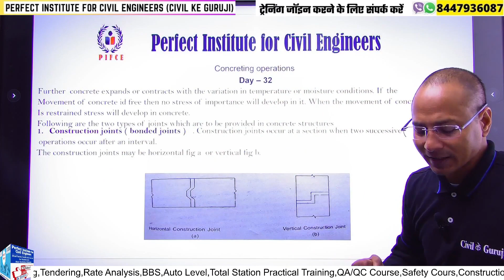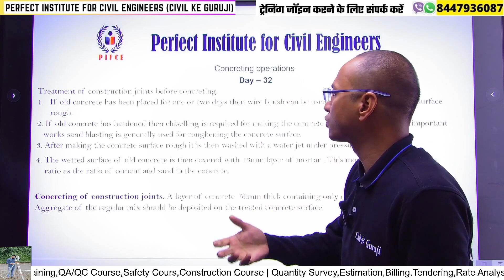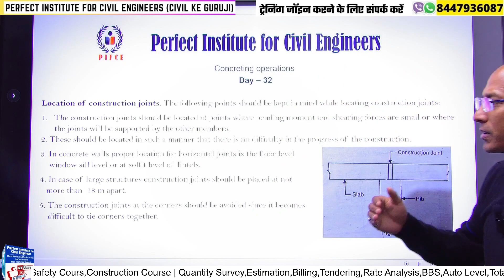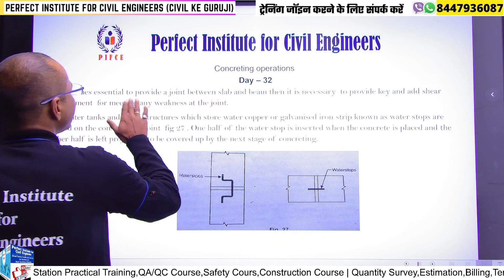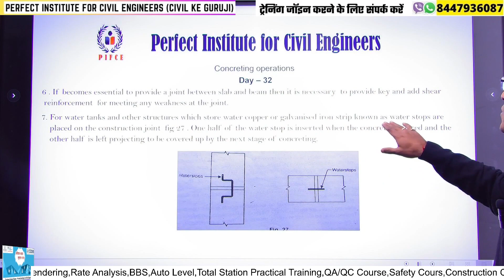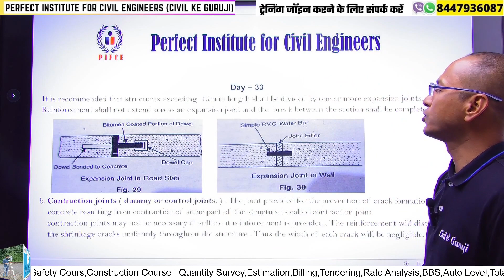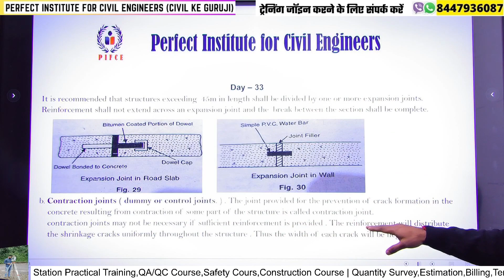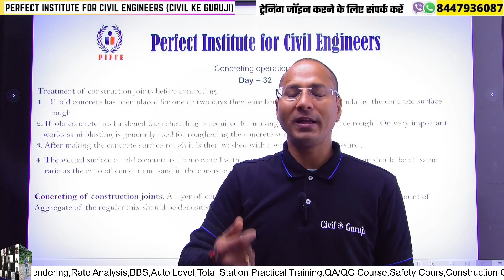Construction Joints in Concrete | Concrete Technology marathon | Dip,B.E, B-Tech Course by PIFCE C24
In this video of Civil Ke Guruji Training Institute ( Perfect Institute for Civil Engineers ) students giving free of cost classes to his young generation civil engineers Concrete Technology regular subject class for their help. These classes willl help our college going students to complete Concrete technology subejct revision classes are conducted by Civil Ke GuruJi

Description